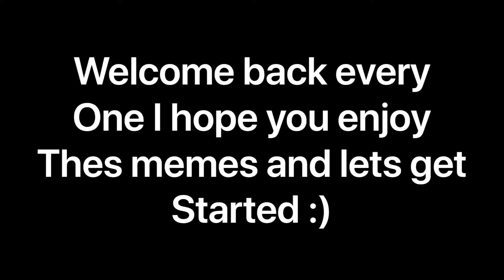Just some good memes